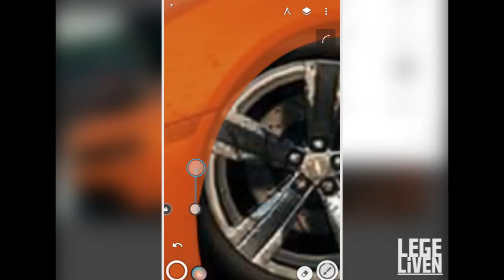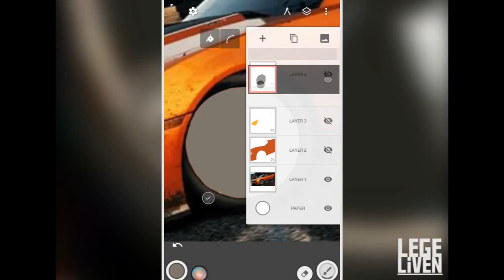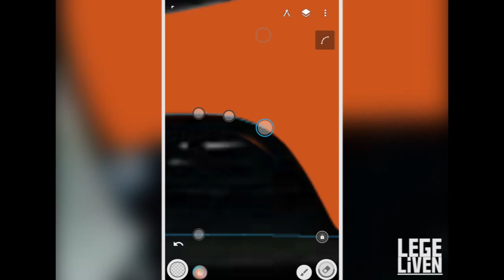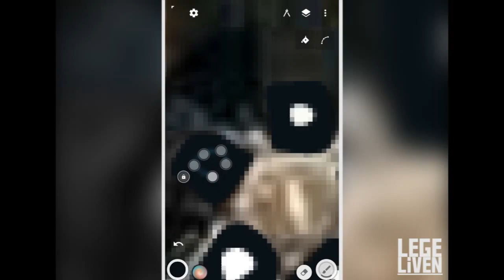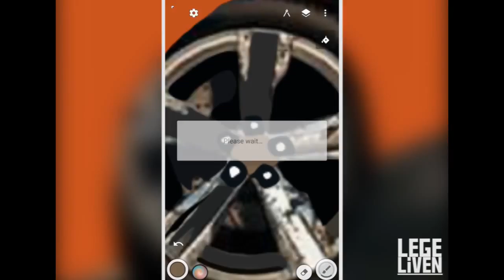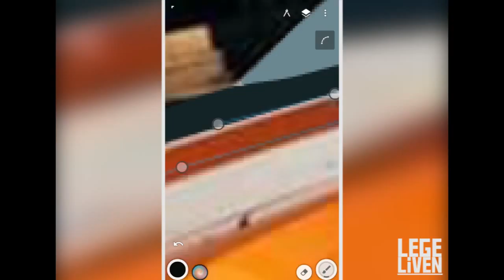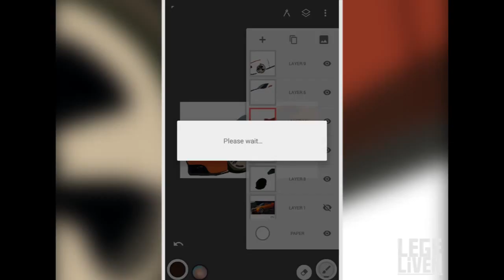Chevrolet Camero | Vector SpeedArt w/ Infinite Painter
This took me 2 hours, i know this is not the best vector you're looking at :D i'm learning and this one is the first scene photo i edited. I forgot to record the last steps where i make the cops and the road, sorry about that.

App i used: Infinite Painter (on Android).
Recording App i used: AZ Screen Recorder.
Source Image is from: Need For Speed Most Wanted (2012 Edition).
Background Music: Helen Corry - Time (Spag Heddy Remix). Song can be found on xKito Music's Channel on YouTube.

Don't forget to hit Thumbs Up :D It helps a lot ^_^

- LegeLiven